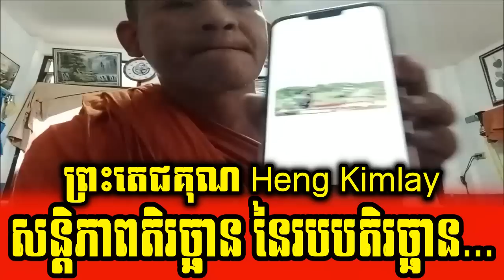Venerable Heng Kimlay